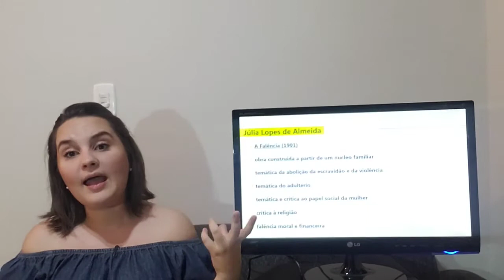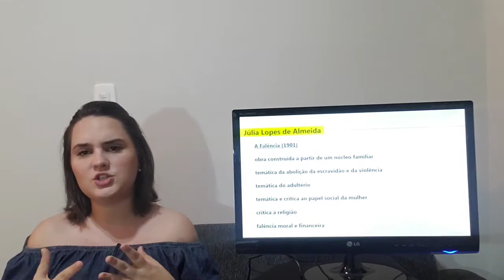Literatura - Realismo Brasileiro - Parte 02